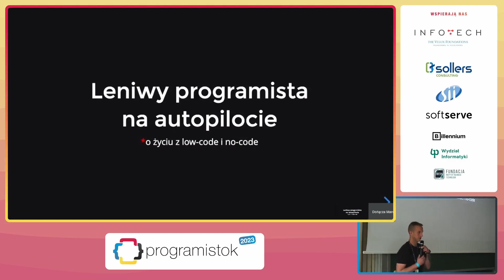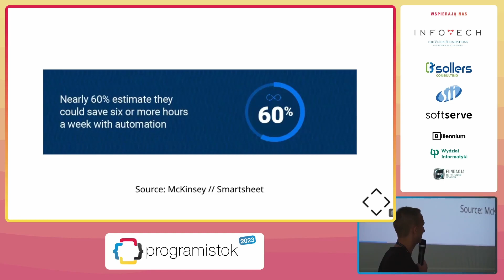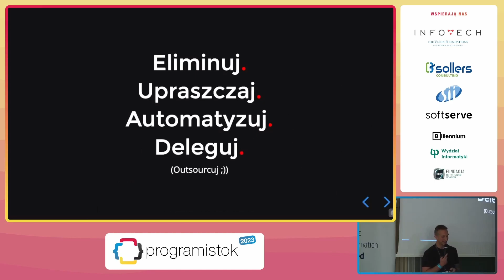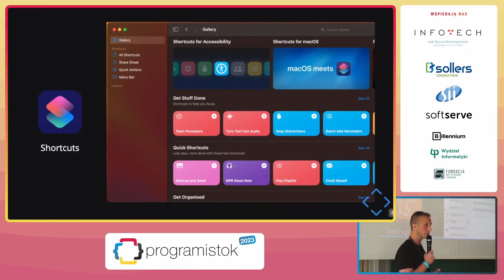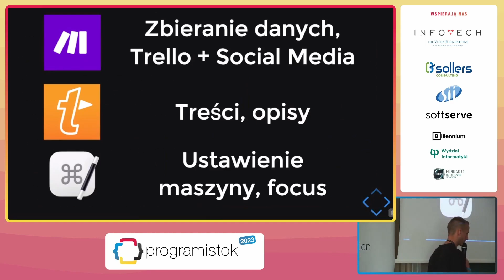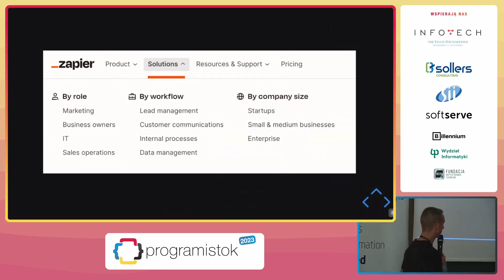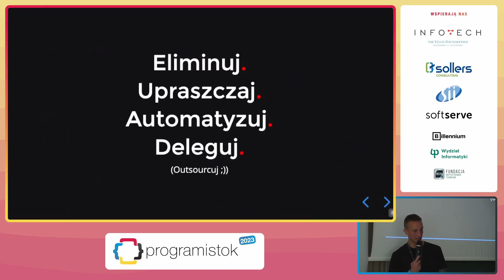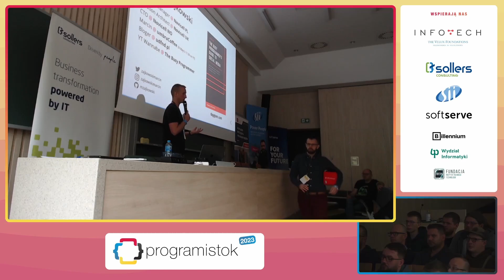Leniwy programista na autopilocie - o życiu z low-code i no-code - M. Zajkowski | Programistok 2023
Konferencja dla zuchwałych.
Białystok wielu kultur? Programistok wielu technologii!